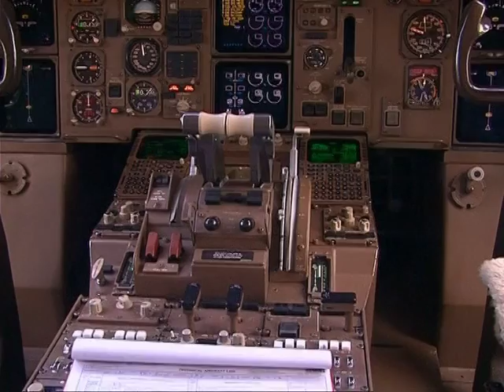DEFEKT NE AVIONIN AUSTRIAK RINAS,150 PASAGJERE DETYROHEN TE ZBRESIN PAS NJE AVARIE LAJM